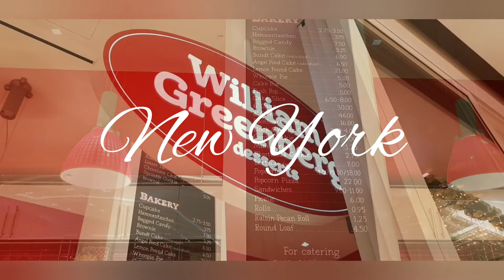Hudson Yards Vessel Tourist Attraction in New York City Hudson Yards Mall NYC